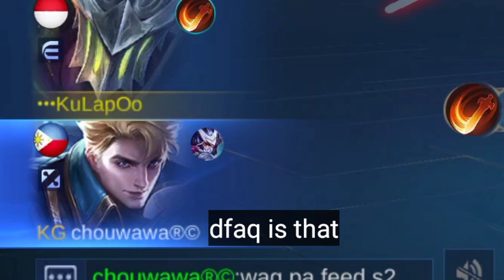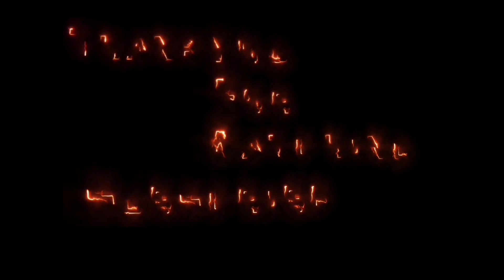ARGUS CORE | MY TEAM THINKS IM NOOB | MOBILE LEGENDS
Credits Music :
TheFatRat
Neffex
NCS